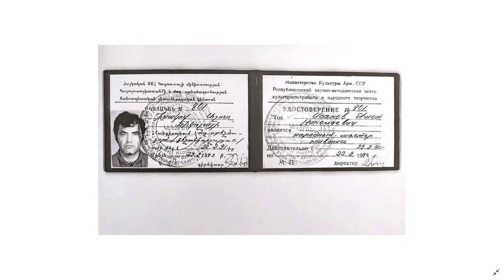Interview with Mr. Aray Isahakov.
This interview with Mr. Aray Isahakov is about his late father’s artist work. His father, Ashot Isahakov was a famous painting artist, and his paintings have been exhibited in many cities like Moscow, Los Angeles, and Yerevan etc. March 28, 2020.